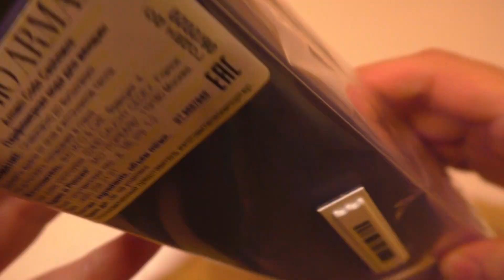Мой аромат на зиму 2018/2019 // ARMANI Code Cashmere // Giorgio Armani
Выбрала аромат на зиму 2018/2019 года. Армани  Код Кашемир.
Парфюмерная вода Armani Code Cashmere от модного дома GIORGIO ARMANI – это воплощение изысканного стиля, безупречной элегантности и естественной грациозности. Аромат подчеркивает эксклюзивность повседневного и вечернего образа, окутывая легкой дымкой уверенности в своем превосходстве. Он адресован женщине, которая привыкла к восхищенным взглядам и осознает силу магнетизма своих глаз.

Эксклюзивная пирамида аромата Armani Code Cashmere включает:

Верхние ноты, начинающиеся нежным дуновением хрустальных лепестков жасмина самбак, окутанного легкой дымкой из апельсинового цветка.

Ноты сердца, звучащие сладковатыми аккордами гелиотропа и изящного ириса, растворенного в сливочном миндальном молоке.

Базовые ноты, созданные необычным сочетанием аккордов натуральной замши, кожи и загадочного ладана, переходящего в сладкий шлейф из медового пачули.

Парфюмерная вода Armani Code Cashmere от бренда GIORGIO ARMANI станет идеальным выбором женщин в возрасте от 25 лет, отдающих предпочтение в пользу элегантного имиджа. Она освежает в знойный день и согревает зимой, подчеркивая безупречность вкуса своей обладательницы. Композиция относится к группе восточно-цветочных ароматов.

СПАСИБО,ЧТО ЗАГЛЯНУЛИ В ГОСТИ! У МЕНЯ  НОВОЕ ВИДЕО ДЛЯ ВАС!

손님을 찾아 주셔서 감사합니다! 나는 새로운 비디오를 가지고있다!

THANKS THAT LOOKING INTO A GUEST! I HAVE A NEW VIDEO FOR YOU!